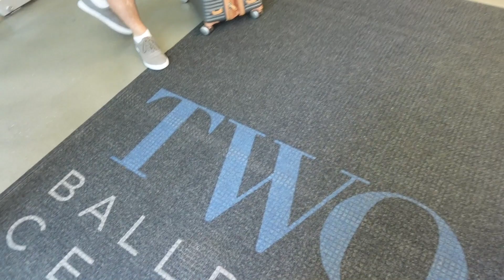We Closed On Our Forever Home I Closing Day Vlog!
So excited to be taking you all on our journey with us in this next phase of life. Closing was definitely a day filled with many emotions both good and bad - but we made it!